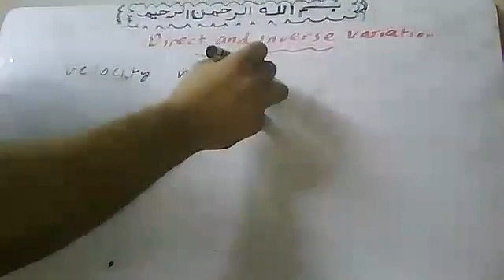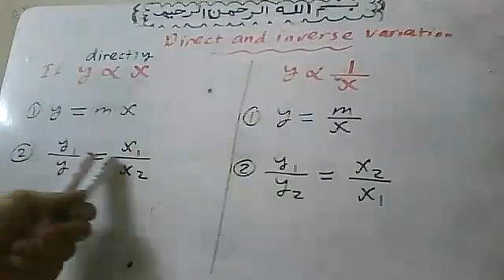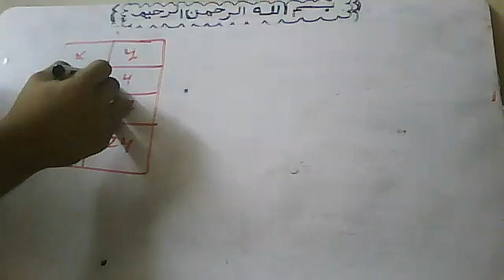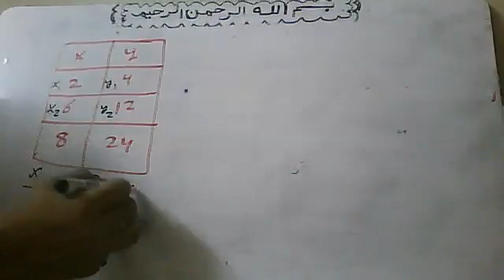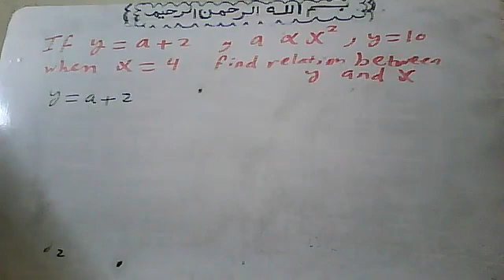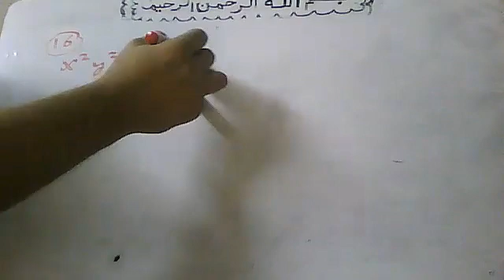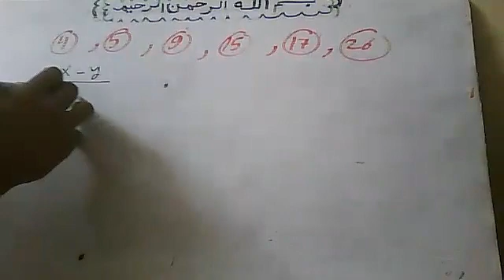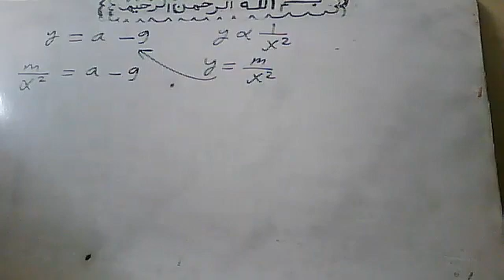2021 11 16 Direct and Inverse Variation By Atef Shawky watsapp 01011362184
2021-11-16 Direct and Inverse Variation  By Atef Shawky watsapp 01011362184